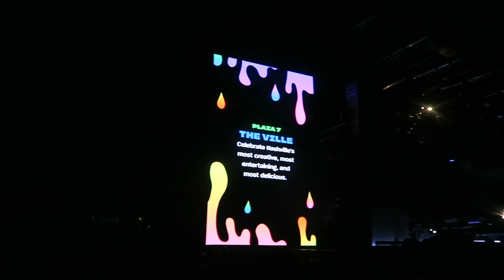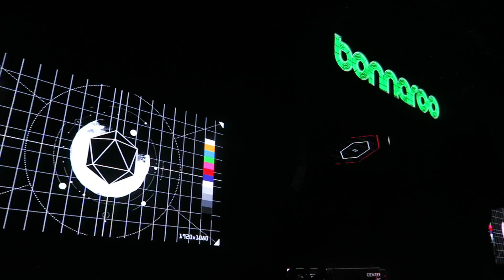BONNAROO 2019 | Full Weekend & Camping Music Festival Experience!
BONNAROO 2019 FULL WEEKEND & CAMPING MUSIC FESTIVAL EXPERIENCE VLOG (almost 2 months late but oh well)!

Our first Roo! We stayed the entire weekend (Thursday-Sunday) and camped in a good ol' fashioned tent. We saw some of our fav performers, ate deliciously overpriced food, danced (and sweated) our hearts out, and created memories that will stick with us forever. If you haven't spend the weekend on The Farm, we SO RECOMMEND. Hope this helps give you the high energy & high positivity vibe of the festival. ♡

My last video:
Why I'll Never Get Eyelash Extensions Again